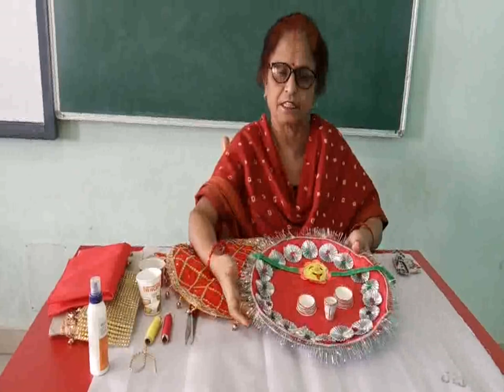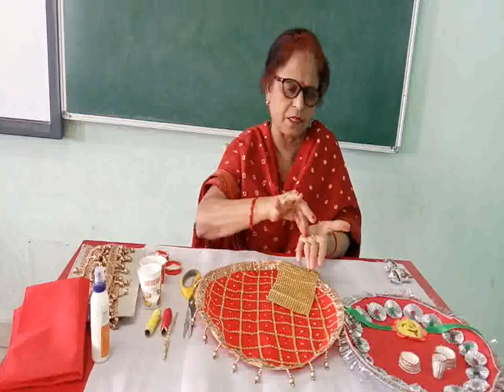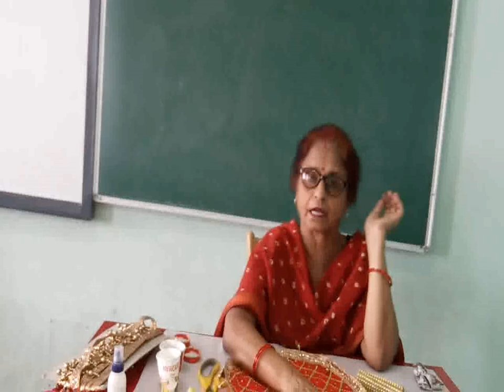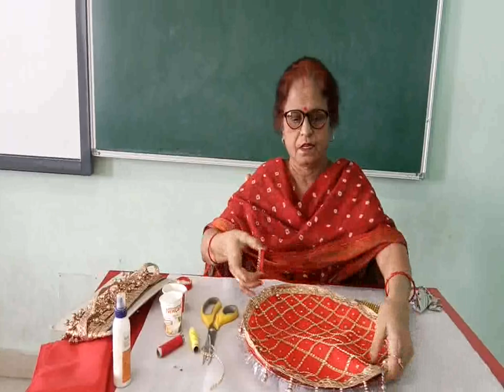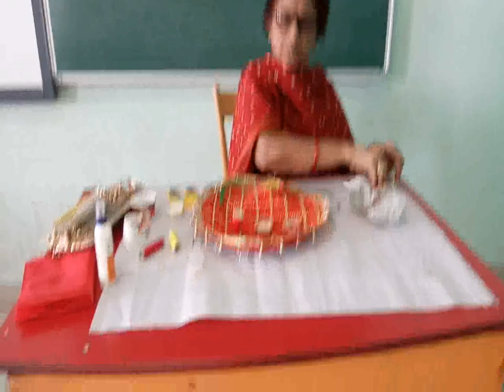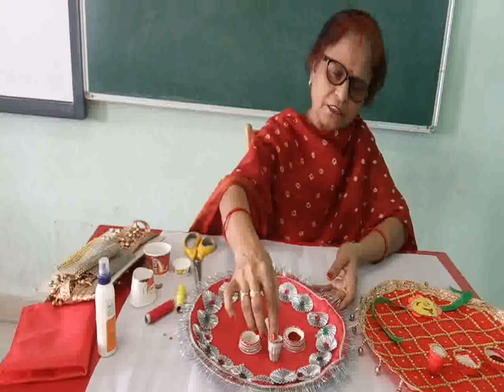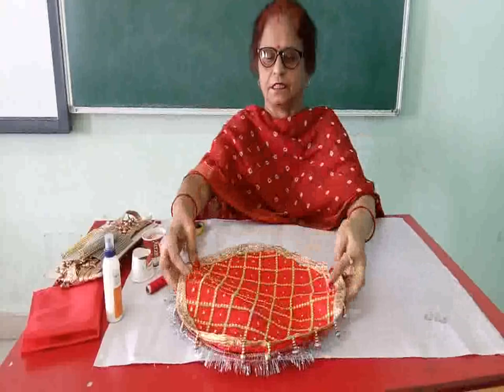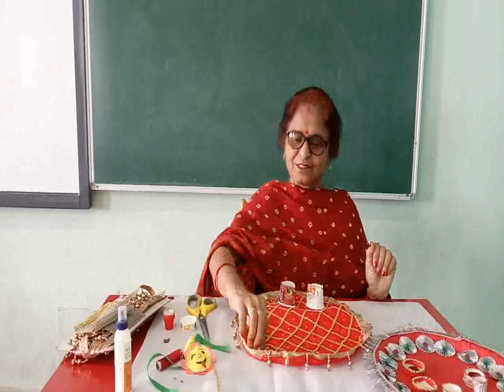CLASS 1 TO 5 RAKSHA BANDHAN ACTIVITY 5 xvid